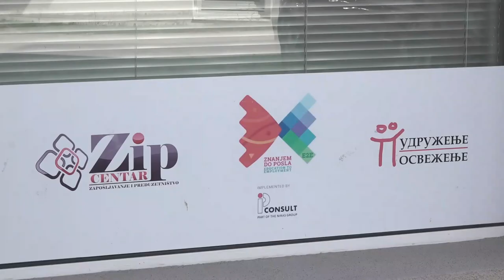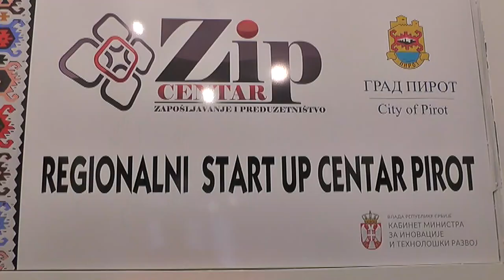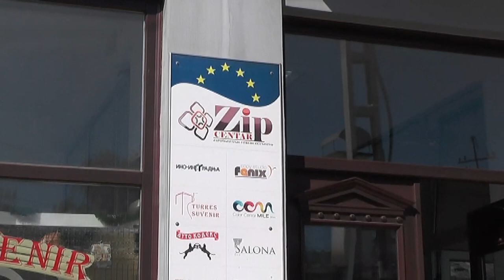PRODUŽEN POZIV ZA POSLODAVCE U SKLOPU PROGRAMA ''ZNANJEM DO POSLA''